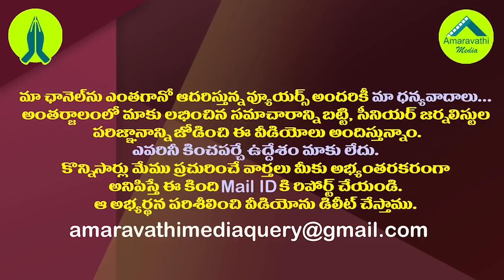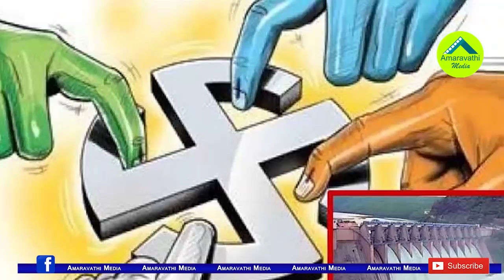సాగర్ ఉప ఎన్నికల్లో వైసీపీ..అసలు రీజన్ ఇదేనా?| YSRCP Candidate Will Contest In Sagar By-Election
Nomination Of The Andhra Pradesh Ruling Party YSRCP Candidate In The Nagarjuna Sagar Has Become A Hot Topic Of Discussion In Two Telugu States.
Watch this video to know the for that
Amaravathi Media